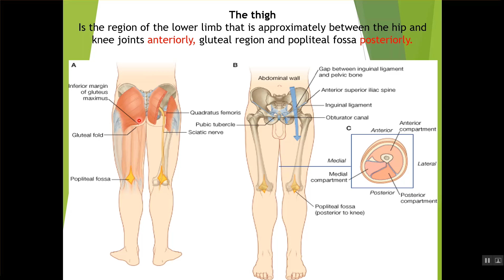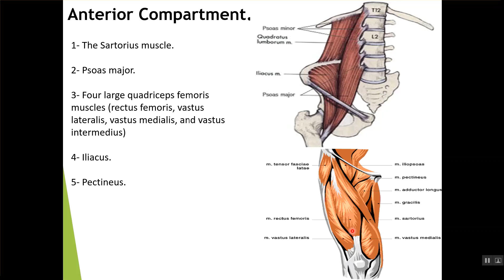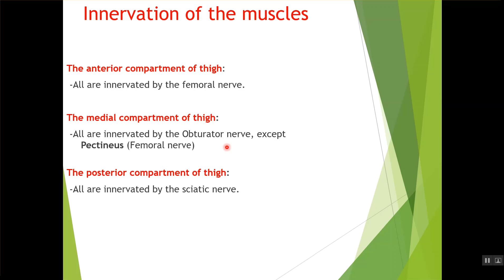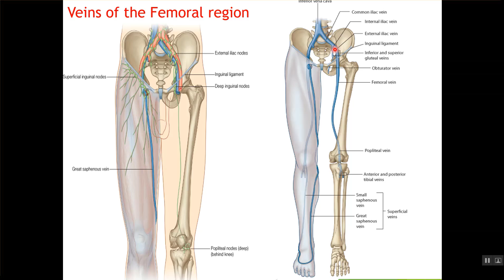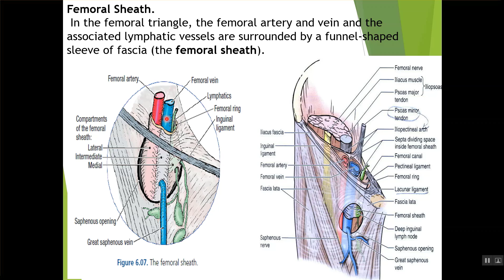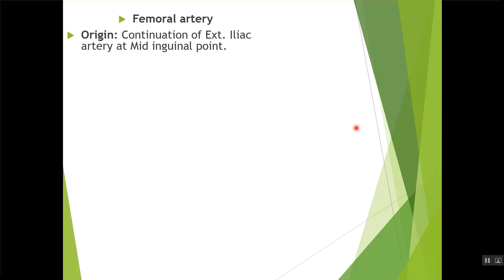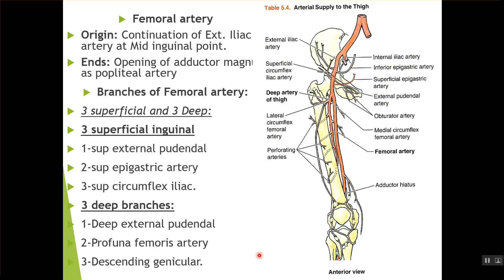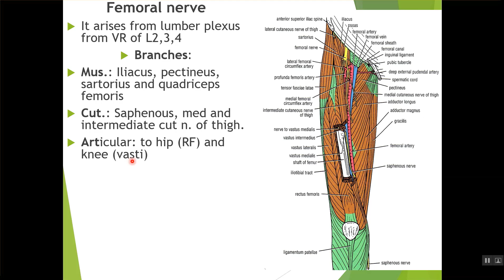Anatomy of the thigh